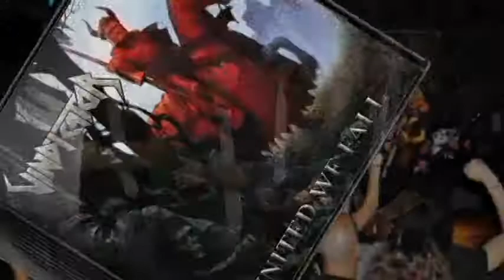United We Fall Album Preview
Available July 9, 2012 on Slaney Records!